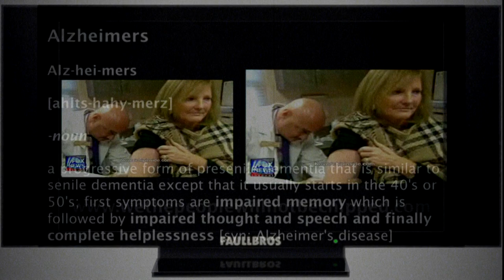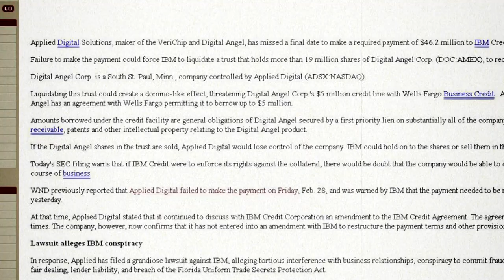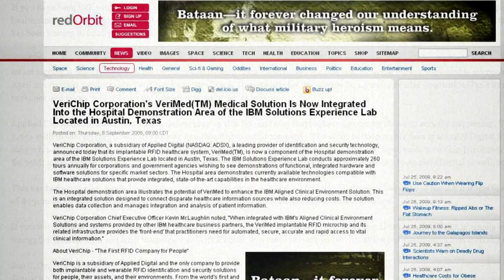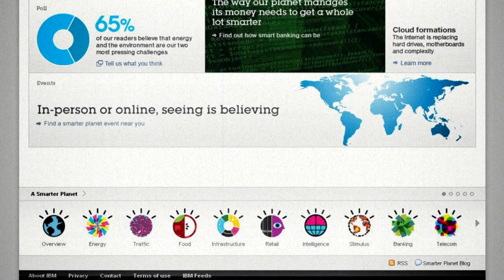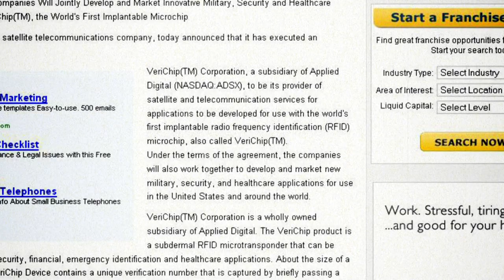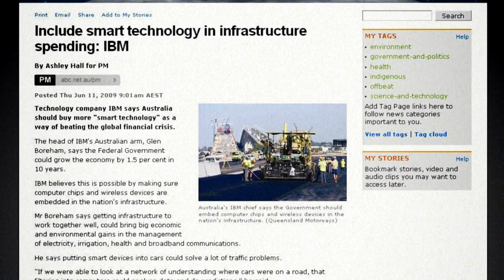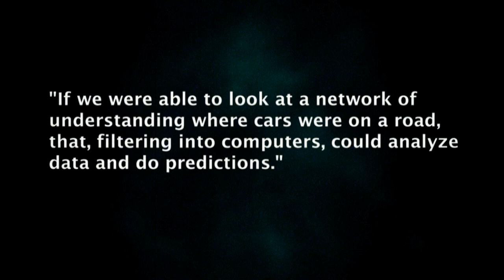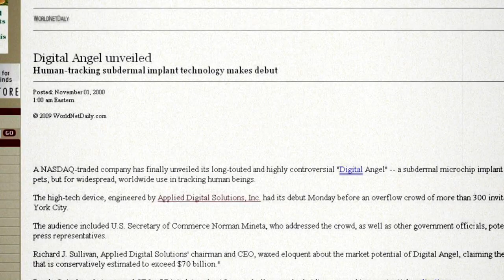One Mainframe To Rule Them All (3of5)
One Mainframe To Rule Them All is a breathtaking rundown of the human microchipping agenda. Concise and effective, it breaks down the coming global information control grid in all its horrifying detail. Scarier than any horror movie could be because it is real and documented.